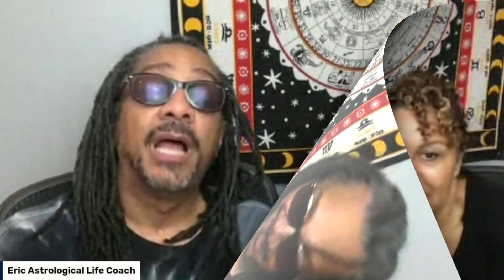Eps 152 Leo Rising Sign Ascendant Knowledge is Love Astrology Podcast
Big e Astrology- This is a segment from Eps 152 KNowledge is Love Leo Rising Sign Ascendant! I break down all 12 houses and give you more insight into the energy of the amazing Leo Rising people. My Leo Birth Chart sale ends on August 22nd, 2023 at midnight PST.